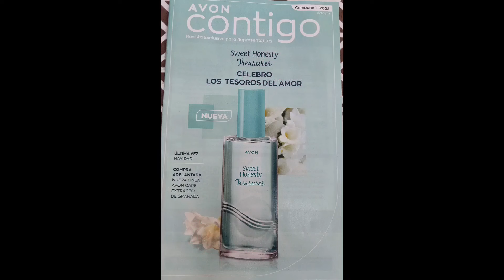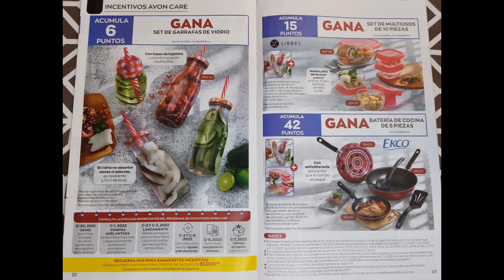Avon Contigo Campaña 01 , 2022 / México